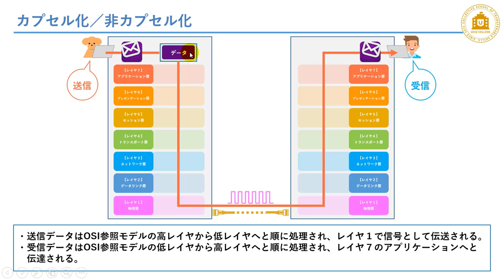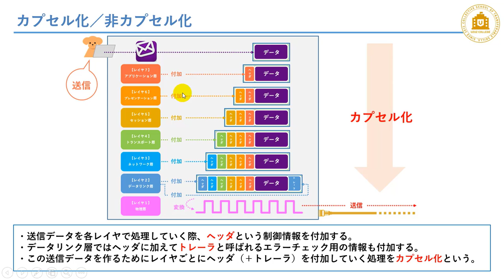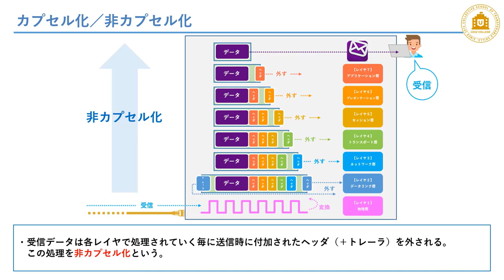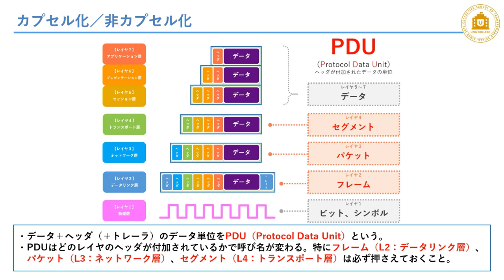【CCNA合格講座】「カプセル化」「非カプセル化」を説明できるようになる講座【インフラエンジニア基礎入門】#6